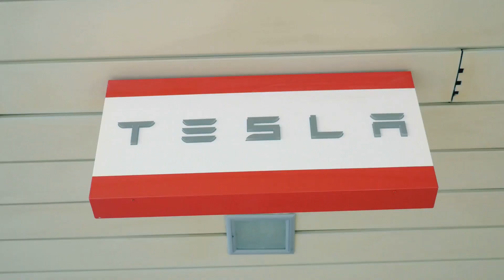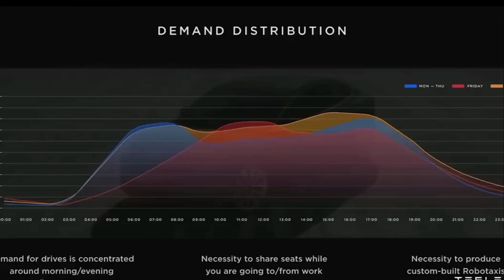Tesla Robotaxi Event: What to Expect & Why It Matters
Tesla's Robotaxi event is just around the corner, and the hype is real! Join us as we break down what to expect, from the Cybercab unveiling to potential surprises like electric planes and the latest Optimus robot. We'll also explore the potential impact of the Robotaxi business on Tesla's future and the transportation industry as a whole. Don't miss this in-depth preview!